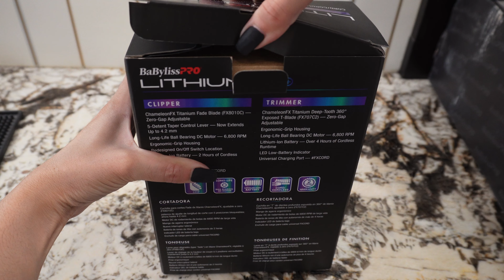ASMR UNBOXING BABYLISS CARE PACKAGE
All products shown are by Babyliss Pro:
Limited Edition Iridescent LithiumFX+ Collection
Clipper and Trimmer Pouch
Professional Texturizing Comb
Professional Cutting Cape